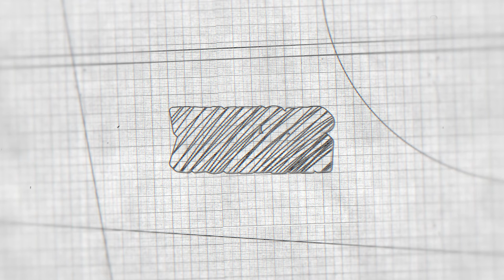Indian 2 Trailer - Secrets Revealed in Depth Explanation! | What's up Ashwin